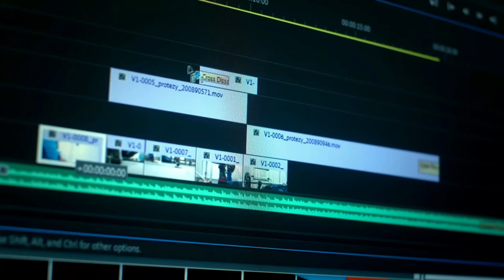Haseeb Video editing Introduction for Upwork